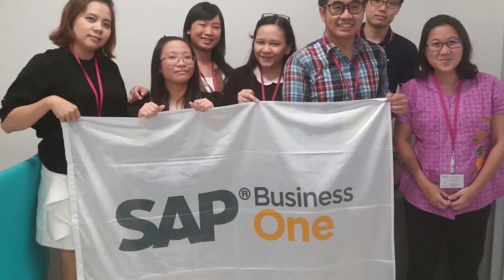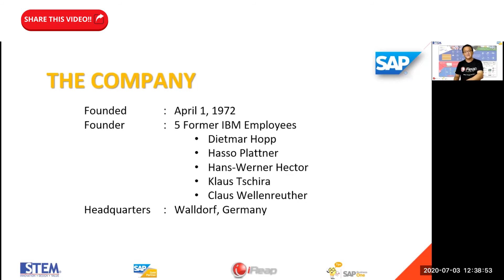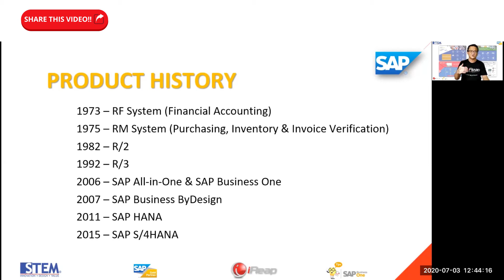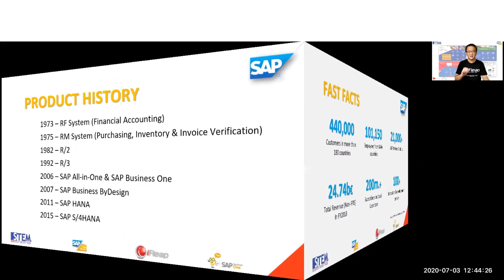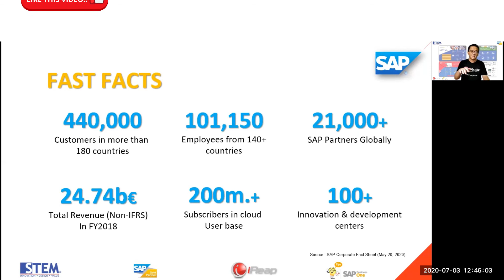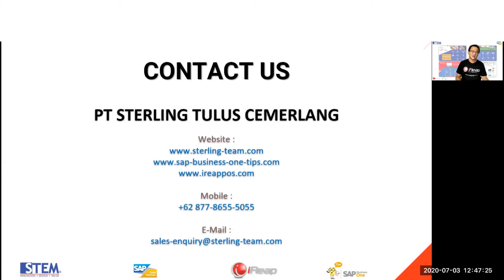Apa Itu SAP, ERP, SAP B1 (Business One) Hana dan SAP S4/Hana Software?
Chapter
00:00 Apa itu aplikasi SAP, ERP software, dan SAP Business One Hana
00:30 Tentang perusahaan SAP
01:30 Sejarah produk Sistem aplikasi SAP ERP
07:06 Fakta Perusahaan SAP

Didirikan : April 1, 1972
Pendiri : 5 Mantan Karyawan IBM : Dietmar Hopp, Hasso Plattner, Hans-Werner Hector, Klaus Tschira, Claus Wellenreuther
Kantor Pusat SAP berada di Walldorf, Germany

Sistem SAP ERP  software (Aplikasi Bisnis) Sejarah :
1973 – RF Sistem (Akuntansi Keuangan)
1975 – RM Sistem (Verifikasi Pembelian, Stok & Faktur)
1982 – SAP R/2
1992 – SAP R/3
2006 – Kesatuan SAP  & SAP Business One
2007 – Didesain SAP Business
2011 – SAP HANA
2015 – SAP S/4HANA

Fakta tentang perusahaan :
* 440,000 Pelanggan lebih dari 180 negara
* 101,150 Karyawan dari 140+ negara
* 21,000+ Mitra SAP Secara Global
* 24.74b€ Total pendapatan (Non-IFRS) di FY2018
* 200m.+ Pelanggan di basis Pengguna cloud
* 100+ Pusat inovasi & pengembangan

Bagaimana agar Implementasi sistem ERP di perusahaan anda sukses?
berikut 8 Tips yang kami bagikan dari pengalaman lebih dari 30 tahun membantu lebih dari 300 perusahaan

Video oleh :
PT Sterling Tulus Cemerlang (STEM Indonesia)
SAP Business One Gold Partner Indonesia

Info lebih lanjut, Kontak Kami:
PT Sterling Tulus Cemerlang (STEM)

PT. Sterling Tulus Cemerlang adalah
SAP Business One GOLD Partner Indonesia untuk Industri Ritel, Distribusi dan Manufaktur

Temukan Tips yang sangat berguna bagi Anda sebagai pengguna SAP Business One di

Pelajari juga bagaimana SAP Business One dapat membantu bisnis kecil Anda dengan solusi cloud yang terjangkau di

Temukan juga solusi kami lainnya, sistem kasir IREAP POS untuk Anda pengusaha mikro & kecil di